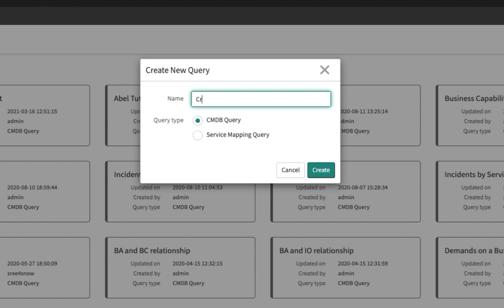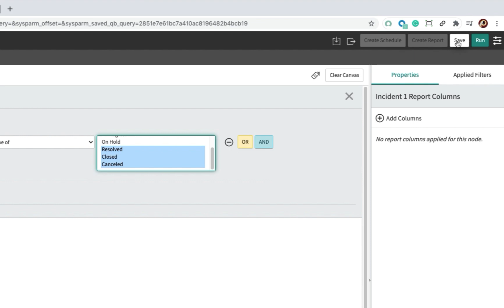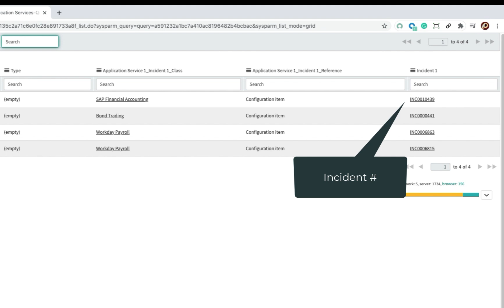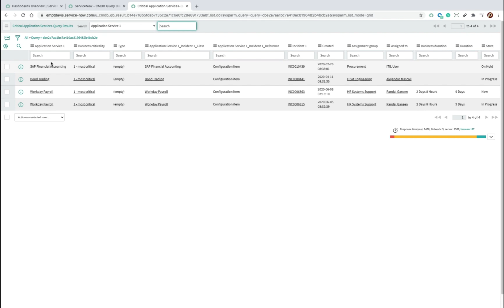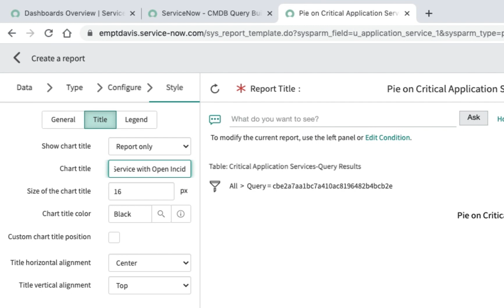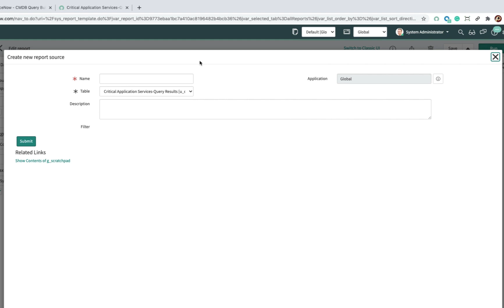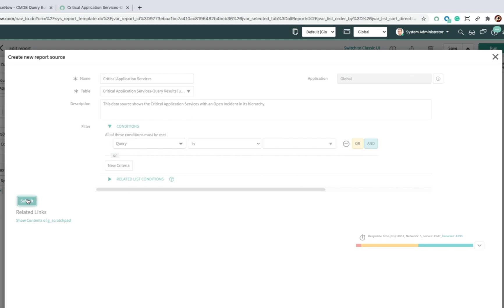Creating a report on Business Critical Application Services using CMDB Query Builder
This video shows how to use the CMDB Query Builder to build a Report Source, that shows Business Critical Application Services with Open Incidents, anywhere in the Application Service hierarchy.